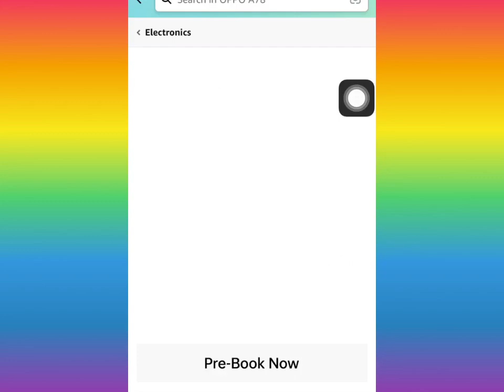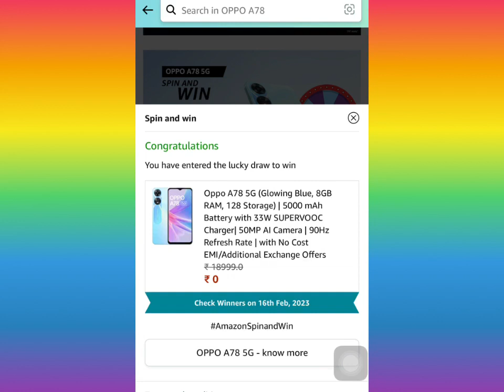Oppo A78 5G Spin And Win Quiz Answers 16 January 2023 | Amazon quiz answers today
*Hello Brother*
Aap logou ka
 *Super fast quiz answers *
Free me pai kaise kamayengi
Yeh Suche kar mene ye channel banaya
App paisa kama sekte he